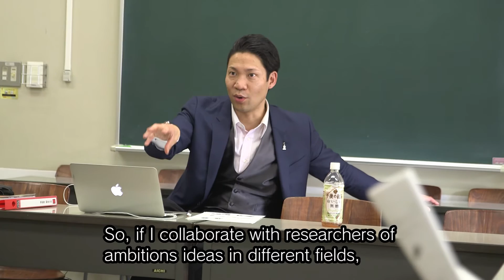S-face VOL.005: Junichi Ushiyama (牛山潤一)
The VOL.005 video delivers a message from Junichi Ushiyama, Associate Professor, Faculty of Environment and Information Studies.

VOL.005の映像は、環境情報学部准教授　牛山潤一からのメッセージをお届けします。